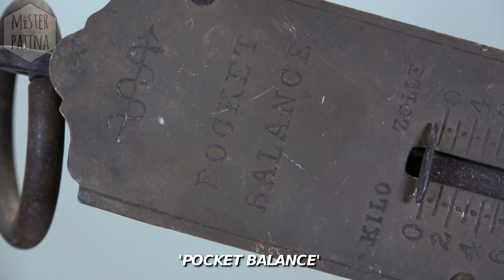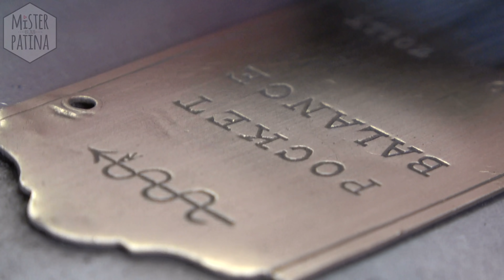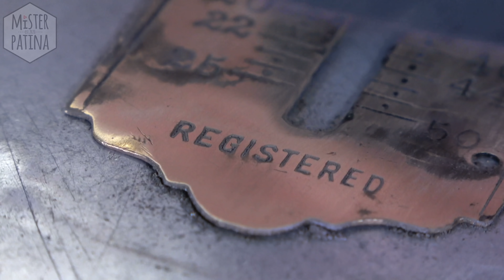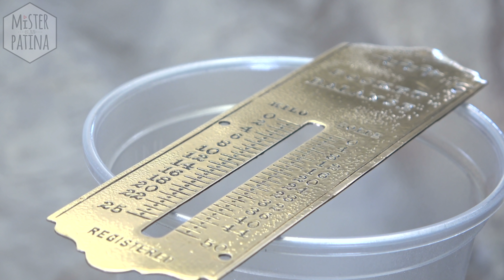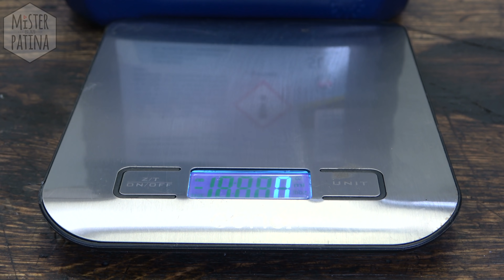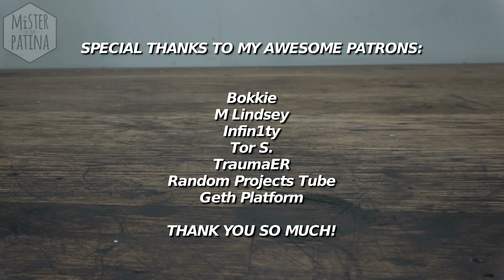Antique Fish Scale | Restoration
Hey folks, in this video I restored an old Portable Brass Scale. This Scale is around 70 Years old. The condition was bad, since the brass was tarnished and the main body was rusted. So after disassembling the portable scale, I started with cleaning the brass and preserving it with shellack. After that i sandblasted all the parts, did some metal works and cold/hot blued every part. The hook broke while disassembling, so i made a new one.

Every Link shown with a '*' is a link I earn money with, if you buy the product. The price doesnt change for you.

Filming Equipment
*memory card
*camera stand
*video lights

Products shown in the video:
*cold bluing
*isopropylic alcohol
*sanding block

Tools shown in the video
*rotary tool
*rotary tool bits